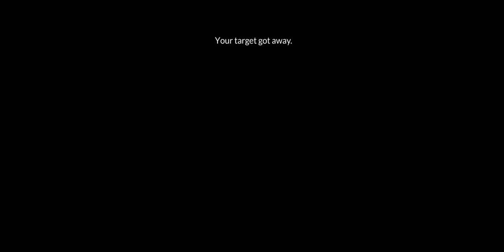Mission: Berlin Gameplay 1 | The Man From U.N.C.L.E. | Android/iOS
Mission: Berlin is a third-person action game where you play the two main characters from the movie The Man from U.N.C.L.E. (directed by Guy Ritchie). The game is set in a city that can be explored freely on foot or by car.

To begin, you select one of the characters. Each one has his own unique abilities, which will get better as you continue playing. You have to improve your health, aim, and stealthiness in order to overcome the most difficult challenges. Also, you can get new weapons like machine guns, rifles, and laser cutters.